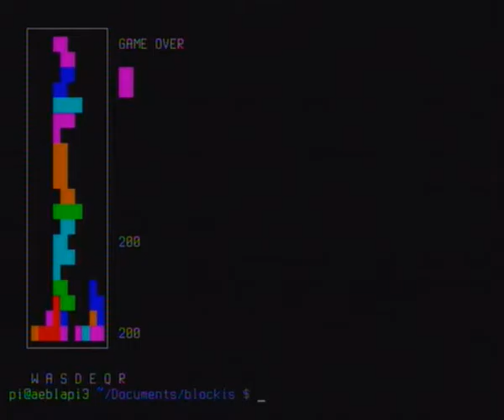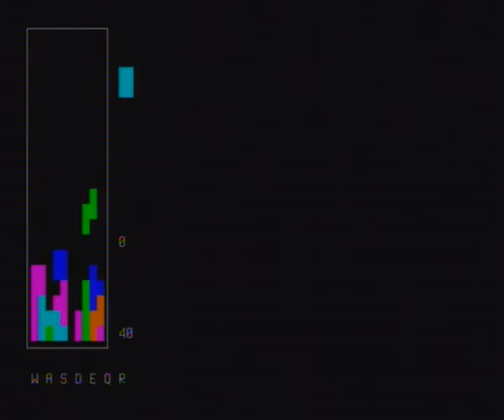Blockis using nCurses with C99 Source Code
Blockis runs in a terminal (Linux console) on a Raspberry Pi.
I made this mainly to educate in C, but also as a preparation for an Arduino-program. There is also a Blockis-version for 8x8 LED Matrix driven by MAX7219,